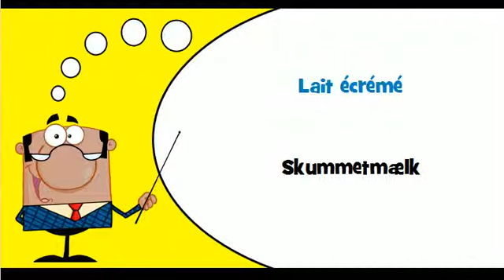Lær fransk # Tema # Mælk